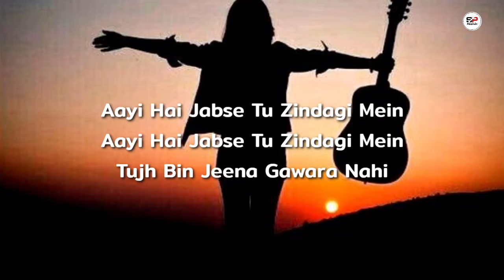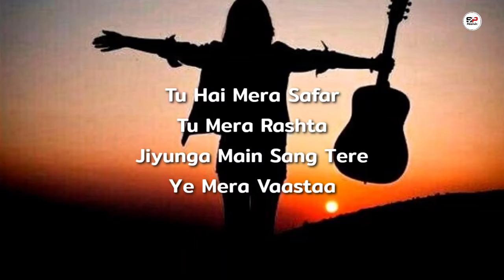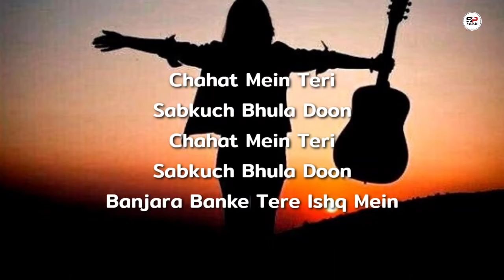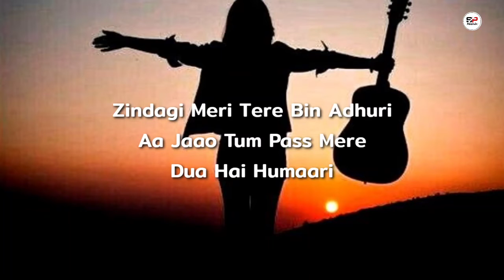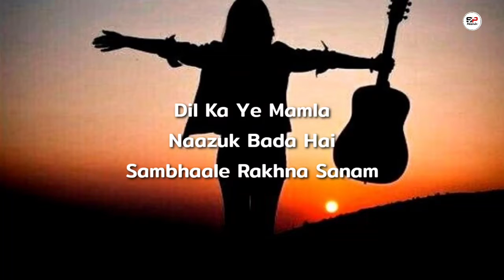Pehli Dafa song by Satyajeet jain (Lyrics) A-Series Music